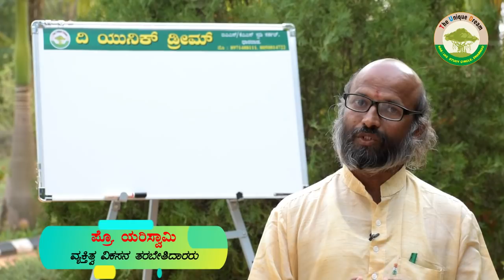ಸ್ಪರ್ಧಾತ್ಮಕ ಪರೀಕ್ಷೆಯಲ್ಲಿ ವ್ಯಕ್ತಿತ್ವ ವಿಕಸನದ ಮಹತ್ವ||ಪ್ರೋ.ಯರಿಸ್ವಾಮಿ ಗುರೂಜೀ||The Unique Dream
KARNATAKA
NAMMA KARNATAKA
KANNADA MOVIES
CENTRAL GOVERNMENT JOBS
RPF JOBS
PRF RESULT
RAILWAY POLICE
PDO RECRUITMENT
PDO JOBS,
PDO RESULT
BANK RECRUITMENT
BANK JOBS
JOBS
SSC JOBS
SSC CGL
SSC JE
SSC 2017
SSC RECRUITMENT
RAIL JOBS
RAILWAY RECRUITMENT
RAILWAY jobs
IBPS RECRUITMENT,
INDIA POST PAYMENT BANK
KPSC JOBS,
KPSC RESULTS
KARNATAKA JOBS
TET PREPARATION
TET EXAMS
TET RESULTS
INCOME TAX
POSTAL JOBS
IBPS PO ,
IBPS CLERK,
LATEST GOVERNMENT JOBS 2017
GOVERNMENT JOBS
 Sarkari Noukari 2017
 NAVY RESULT,
RAILWAY RESULT,
 SSC RESULTS,
 IBPS PO RESULTS
, IBPS CLERK RESULT,
EMPLOYMENT NEWS,